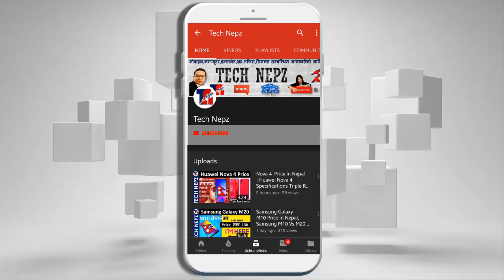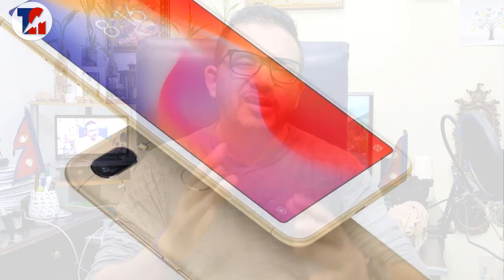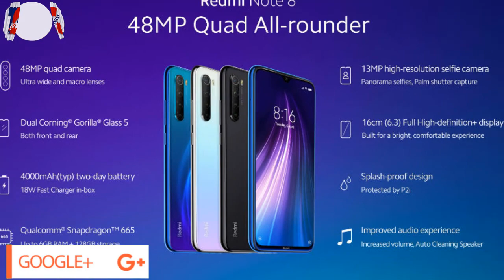Top Smartphone under 20000 in Nepal | Best Mobile Phone Under 20000 in Nepal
Top 5 Best Mobile in Nepal | Best Mobile Under 20K in Nepal  | Top Smartphone under 20K | Redmi Note 8 Price in Nepal | Redmi Mobile Price in Nepal | Samsung A20 Price in Nepal | Samsung M20 Price in Nepal | सथिहरु यो भिडियोको बारेमा कुनैपनि सल्लाह / सुझाव अथवा कुनै प्रश्न छन् भने कमेन्ट गर्नुहोला, यदि तपाईंलाई भिडियो मन परेमा like, Share or Comment गर्नु होला अनि एस्तै जानकारी मुलक भिडियो लागि यो च्यानललाई Subscribe गर्नु होला, धन्यवाद